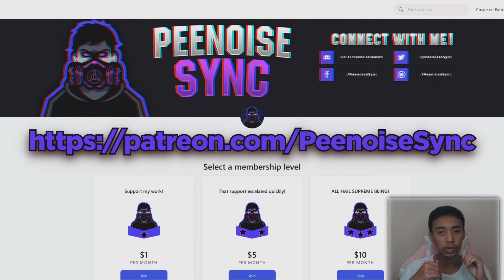JENNY'S NEW JOB! - Summertime Saga Walkthrough Part 28! | Version 0.20.16!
After buying JENNY her new toy, she now then proclaims that she has a new job, a transciber. But it's really fishy, so MC decided to investigate more and guess what we found?

🔥 Previous Videos: 🔥

And tell me what you think about the video in the COMMENTS section and i'll do my best in the future. Peace out!

I'm always online there, so you can ask me questions there or talk with other fun people!